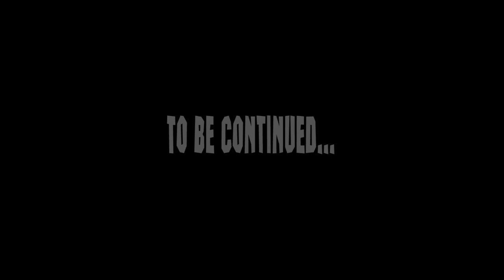Margenta - Светлана Тиш (тизер)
Ролик-угадайка к одной из композиций концептуального альбома "Маги и Маглы" проекта Margenta. Попробуйте угадать персонажа из мира книг Дж. Роулинг о Гарри Поттере, которому посвящена данная композиция